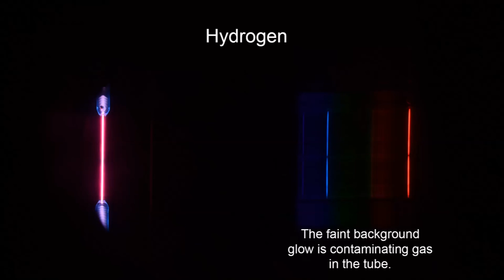Emission Line Spectra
Astronomy Demo:  Emission lines of several gases are observed through a diffraction grating.